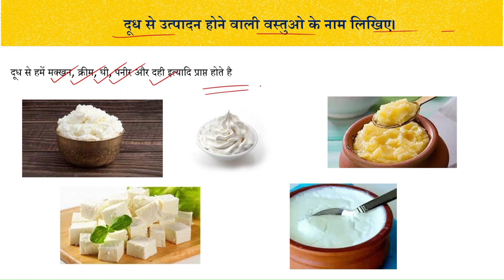दूध से उत्पादन होने वाली वस्तुओ के नाम लिखिए Class 6 Science Chapter 1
दूध से उत्पादन होने वाली वस्तुओ के नाम लिखिए।